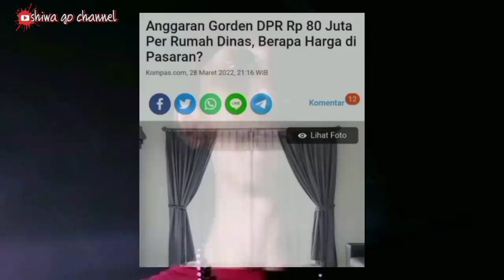sebut bangun jalan tidak penting Anggota DPR ini dicecar Warga NTT dan Presiden Jokowi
berita terbaru hari ini / berita terkini / berita viral hari ini / berita indonesia

Gubernur NTT minta Jokowi arahkan Rakyat NTT di pilpres 2024, ini tanggapan Presiden Jokowi..sinyal 3 periode

Pemuda NTT t4mpar AHY dan SBY pakai Anak Hambalang di NTT

gara² Presiden Jokowi jalan di NTT jadi begini, jangan ngaku sopir kalau belum coba arena di NTT